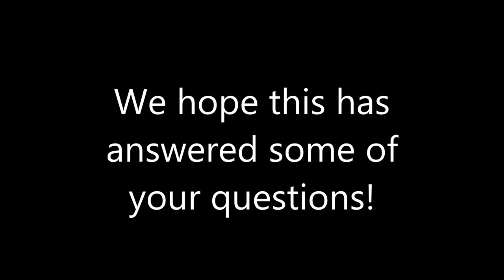Bat Vlog 18 - Questions about bats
A video about some of the public's most commonly asked questions about bats!